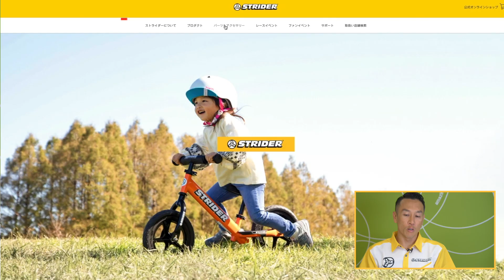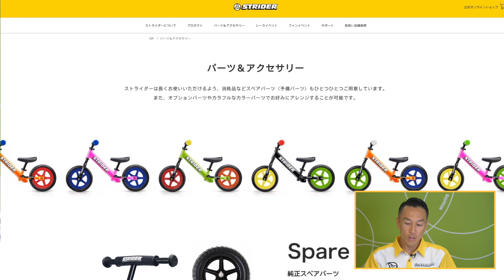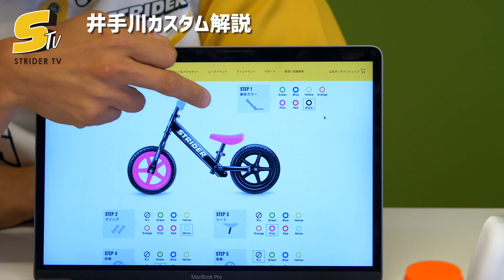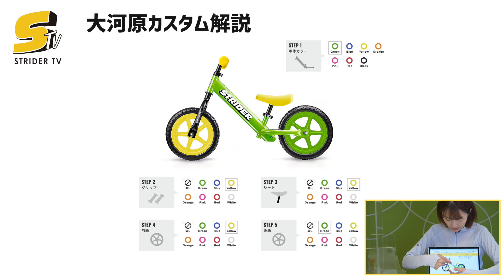色で遊ぶストライダー！23万通りの組み合わせのカスタムパーツを楽しもう！【STRIDER TV #11】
組み合わせパターンはなんと全部で23万通り！シミュレーションをして色遊びをしてみよう！

【センスが問われるカスタムパーツの組み合わせ】
ストライダーのグリップ、シート、ホイールの各パーツはカスタムパーツとして追加で買うことができます。センスが問われる色選びでMC2人が作ったオリジナルカスタムとは？！
色選びだけでなく、できあがったマシンに「名前」をつければさらに盛り上がること間違いなし！
ぜひお子さんと一緒に遊んでみてくださいね！

ストライダーに関する疑問や、やって欲しい企画などありましたらどしどしコメントいただければと思います！

★★本日のストライダーキッズ応募方法★★
２、ハッシュタグ「ストライダーに乗ろう」をつけて動画を投稿！
ピックアップ予定の方にはDMでご連絡を差し上げております。たくさんの素敵なシーンをスタッフ一同お待ちしております！

【忙しいアナタのための飛ばし見リンク】
0:00 イントロ
0:15 センスが問われるカスタムパーツ選び
0:41 カスタムパーツの種類
1:40 シミュレーション
2:26 MCお二人のセンスを拝見！
2:59 井手川カスタム
5:15 大河原カスタム
7:17 本日のストライダーキッズ